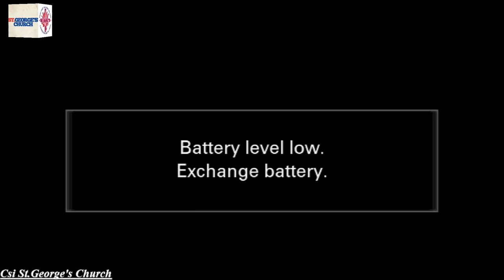St.George's Church |17/07/2022 |People Of God: Flock Of Christ | Preacher: Mrs.Sindhu Joseph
CSI-St. George's Church is the oldest church in the city of Hyderabad, India.
It was built in 1844 AD by the Church Missionary Society (CMS)and has been unionized in 1947 into the Church of South India, a uniting Church

Holy Communion Service - 08:25 am

Tithes /Subscription / Offer Thanksgiving ,
CSITA MD St. Georges Church ,
Canara bank,
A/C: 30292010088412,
IFSC: CNRB0013029